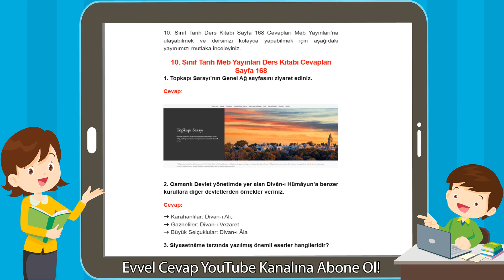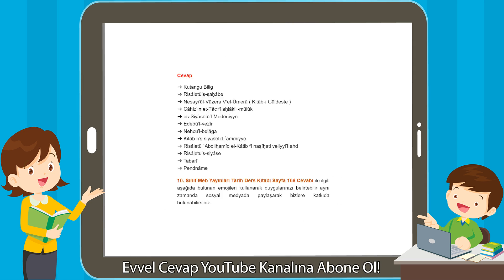10. Sınıf Tarih Meb Yayınları Ders Kitabı Cevapları Sayfa 168